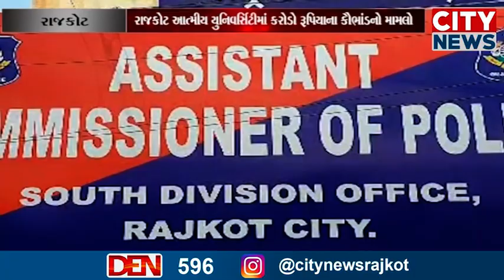શહેરમાં આવેલી આત્મીય યુનિવર્સિટીના સાધુ ત્યાગવલ્લભ સ્વામીએ ઉચાપત કેસમાં આગોતરા જામીનની અરજી ગુજારી સ